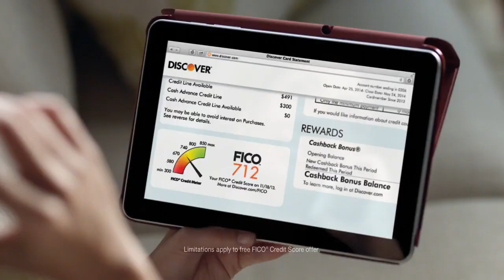She smells like SPIT saying "Awesome sauce!"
Discover

Awesome sauce

Spit smell gal